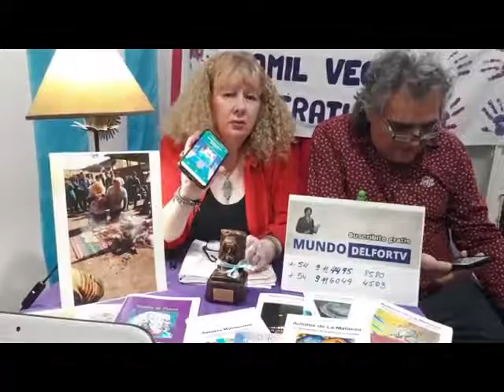Treinta Mil Veces Literatura. Uberfil Artigas Viera (Uruguay) En Vivo (05-08-2020)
Uberfil Artigas Viera (Uruguay)
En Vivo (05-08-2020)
Martes a Jueves. 22.00 horas. 🇦🇷